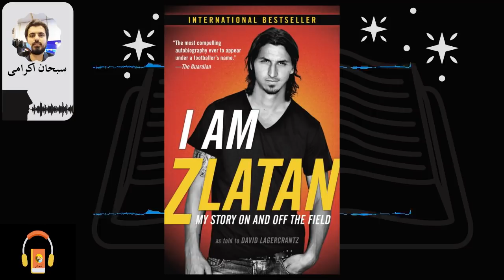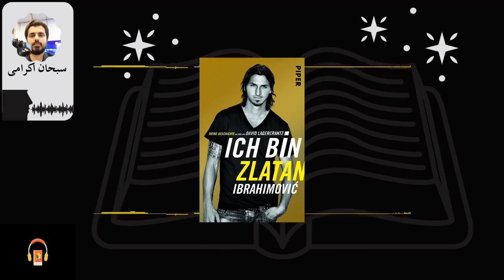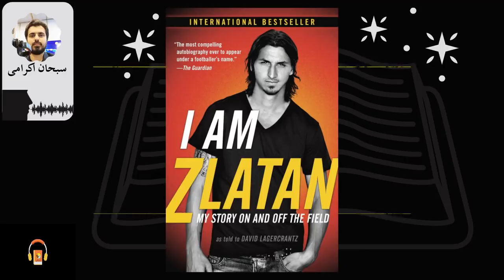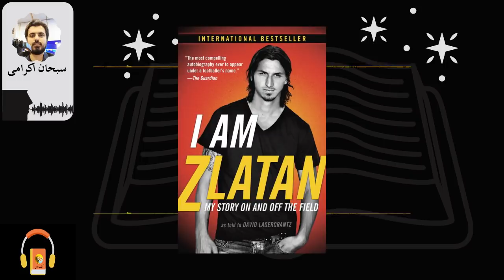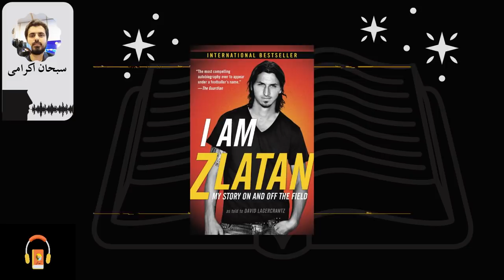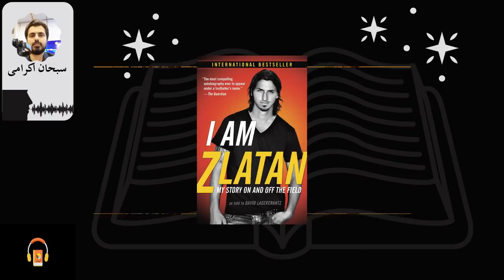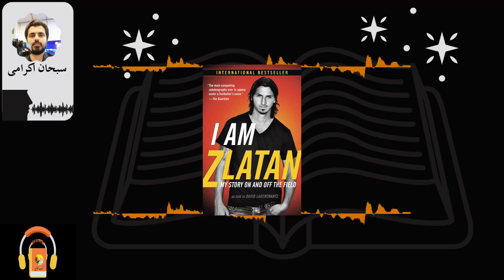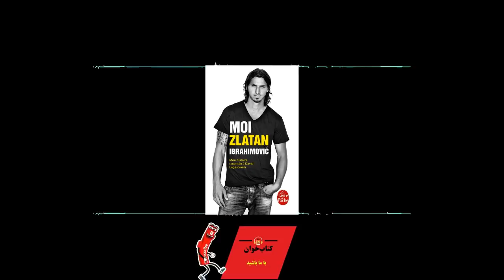کتاب صوتی من زلاتان هستم اثر دیوید لاگرکرنتز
زندگی‌نامه‌ی زلاتان ابراهیموویچ که با همکاری دیوید لاگرکرنتز، نویسنده‌ی مشهور سوئدی نوشته شده، تنها در شش هفته، بیش از ۵۰۰ هزار نسخه در سوئد فروش داشت. این زندگی‌نامه تا به امروز به بیش از ۳۰ زبان در دنیا ترجمه شده است.

زلاتان اِبراهیموویچ، بازیکن فوتبال سوئدی‌ست که برای تیم لس‌آنجلس گلکسی در پست مهاجم بازی می‌کند. او سابقه‌ی عضویت در بهترین تیم‌های باشگاهی جهان از جمله یوونتوس، اینترمیلان، بارسلونا، آث میلان، منچستریونایتد و نیز تیم ملی سوئد را دارد. ابراهیموویچ بهترین بازیکن فوتبال سوئد و از بهترین گل‌زنان نسل خود به‌شمار می‌رود و بیش از ۵۰۰ گل باشگاهی و ملی را در کارنامه‌ی خود دارد.
عمل‌کرد فوق‌العاده‌ی او باعث شد تا امروز فعل «زلاتانرا» در زبان سوئدی، به معنای برتری داشتن و تسلط داشتن مورد استفاده قرار گیرد. زلاتان ابراهیموویچ یکی از محبوب‌ترین چهره‌های تاریخ سوئد محسوب می‌شود.
او در حاشیه‌ی شهر مالمو بزرگ شده؛ منطقه‌ای که میزان جرم و جنایت در آن، به نسبت سایر شهرها بالاتر است. زلاتان در این کتاب، به فضای محله‌های زاغه‌نشین نیز اشاره می‌کند و بر تاثیر آن در شکل‌گیری شخصیت ساکنانش تاکید می‌ورزد.

کتاب مرجع
I am Zlatan Ibrahimovic

راوی: سبحان اکرامی

00:00:00 فصل اول
00:15:26 فصل دوم
00:41:24 فصل سوم
01:00:18 فصل چهارم